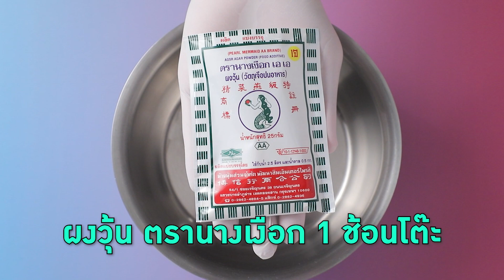แจกสูตร "วุ้นกะทิมะพร้าวอ่อน " l วุ้นนางเงือกสร้างอาชีพ